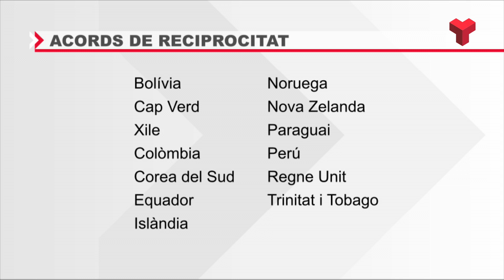Més de 25 mil extracomunitaris empadronats a Terrassa no podran votar diumenge